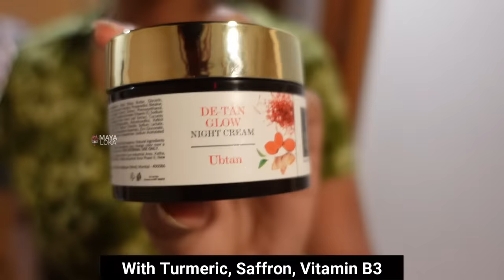ಇಲ್ಲಿ ನನ್ನ ಪುಟ್ಟ ತಂಗಿ ರೇಖಾ ಕೂಡ join ಆದ್ಲು । ಎಲ್ಲಿಗೆ ಹೋದ್ವಿ? ಯಾರಿಗಾಗಿ ಬಟ್ಟೆ ಬಿಸಿನೆಸ್? Kannada vlog